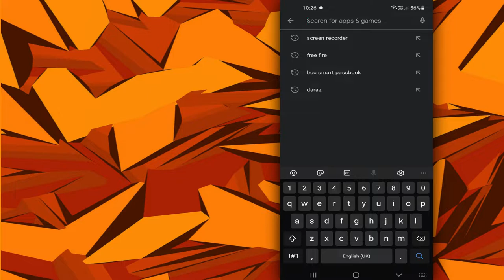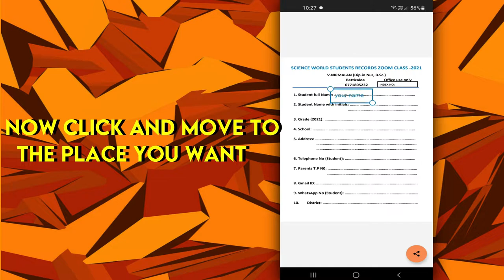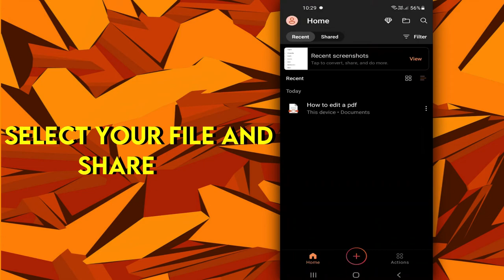How to edit a pdf file in mobile | Shaka Boom